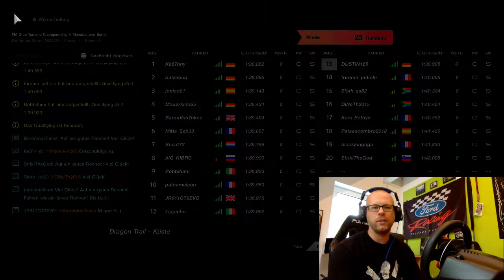GT Sport - 2020/2021 - MSS1R01 - Dragon Trail - Küste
Von P13 geht es in Kroatien im Ford GT an den Start...